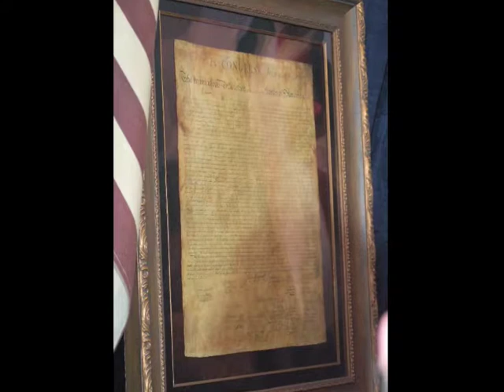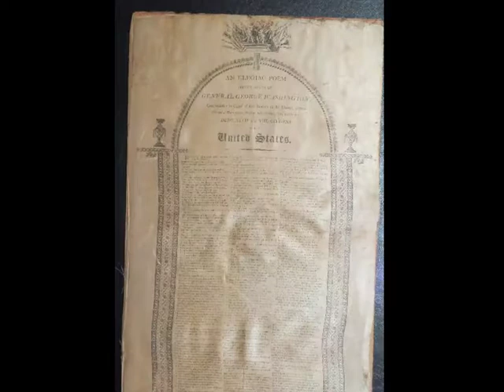Fourth of July 2007